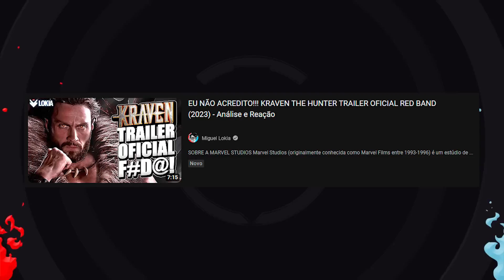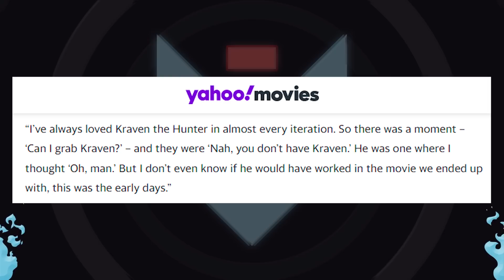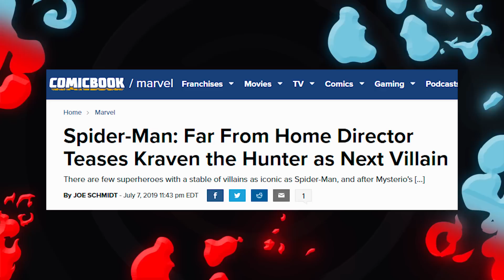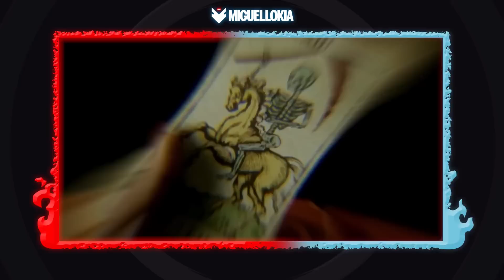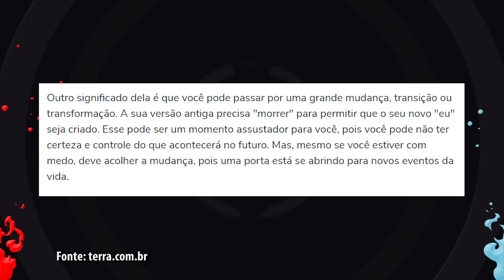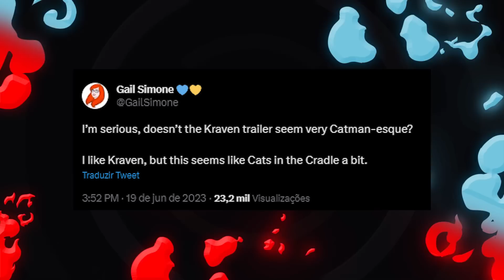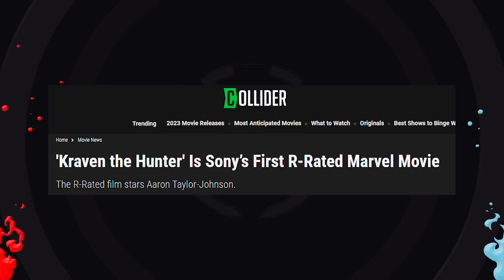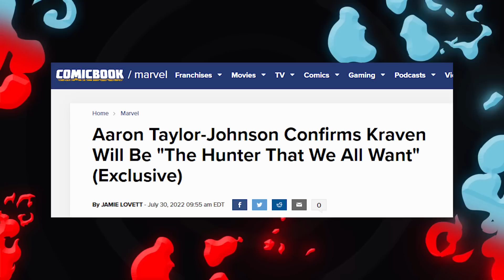NÃO É ELE! KRAVEN O CAÇADOR TRAILER DESMONTADO: MORBIUS, HOMEM-ARANHA 4 EXPLICADO e TODOS DETALHES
Kraven, o Caçador ganhou seu primeiro trailer oficial e nesse vídeo, vamos analisar os detalhes, as referências, e tentar descobrir o que está por vir.

•  Roteiro: Victor Guimo, Miguel Lokia
•  Edição: @pan.a.souza